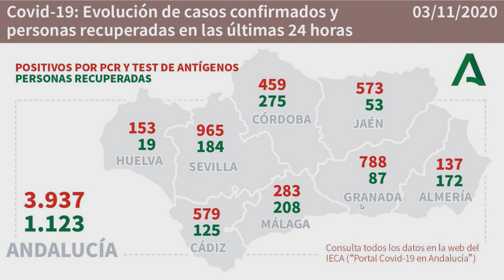03.11.2020 LA HORMIGONERA DE ONDACONIL